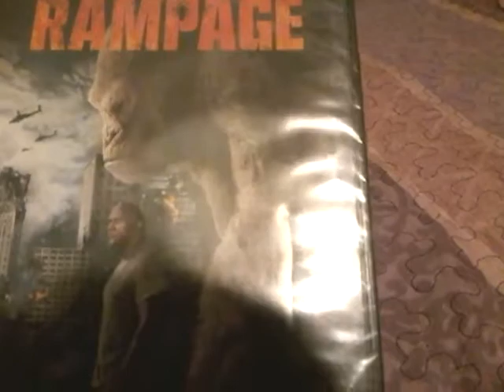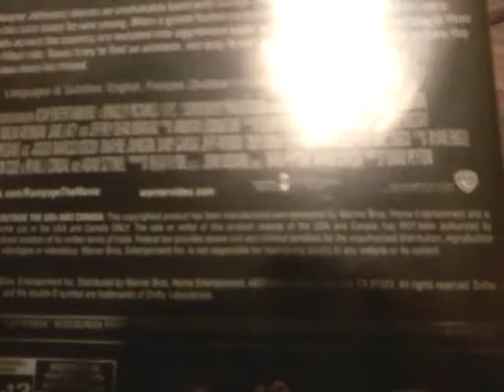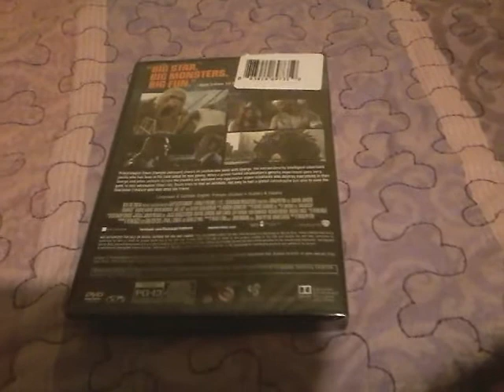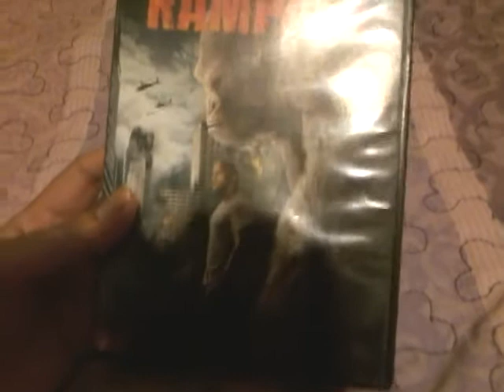Rampage - DVD Unboxing!